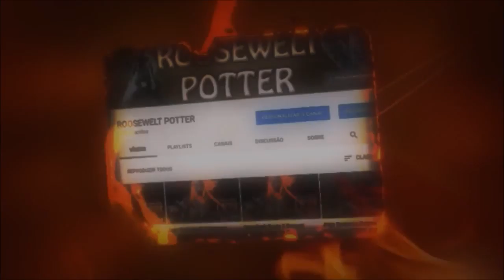Monster Hunter World build de Espadão caçando Teostra.